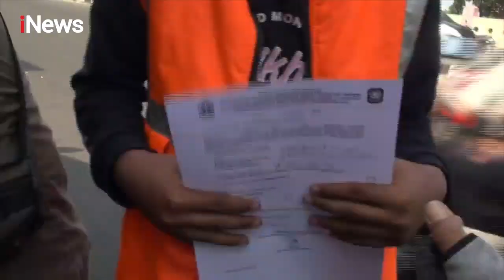Kanal Banjir Timur Dipadati Warga, Tak Jaga Prokes Disanksi Satpol PP iNewsMalam 31/10